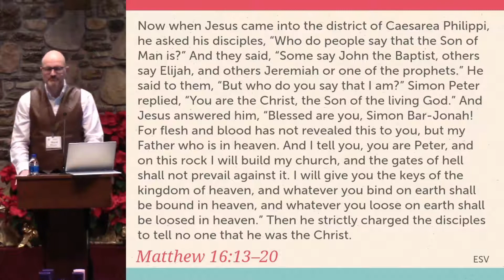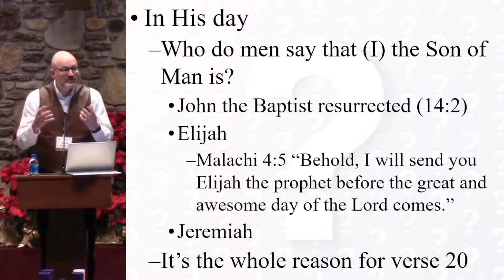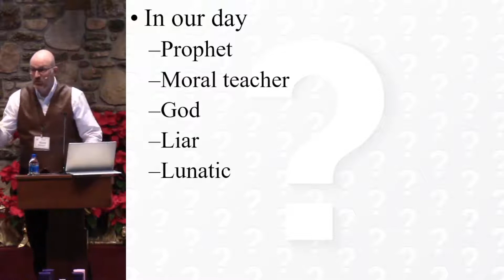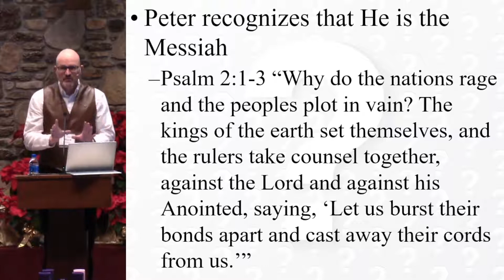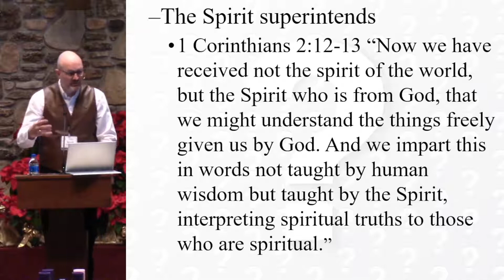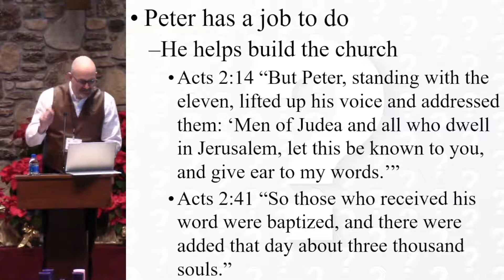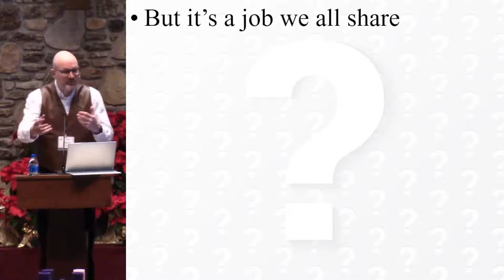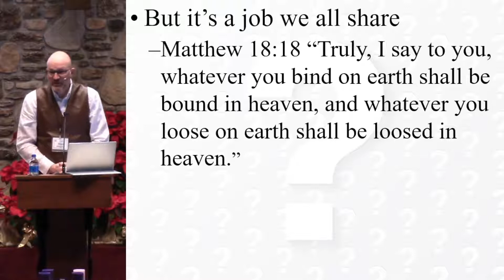Sermon video from 1/2/22 (Radio broadcast 1/9/22) -- "The question everyone must answer!"